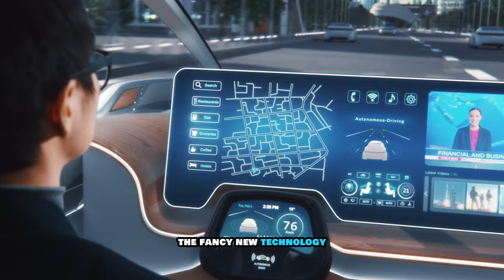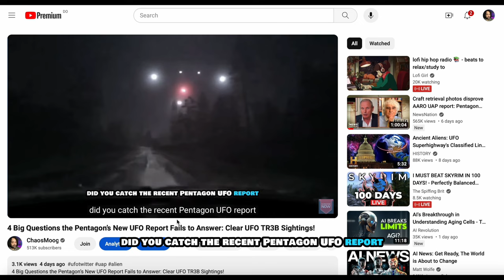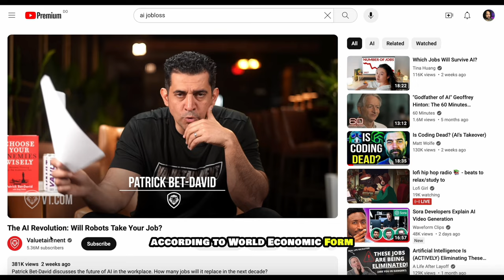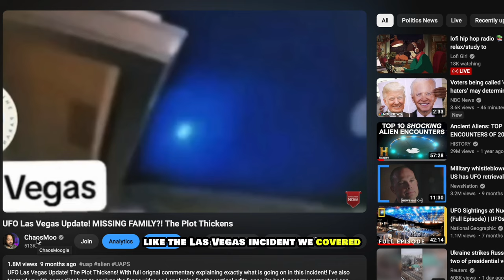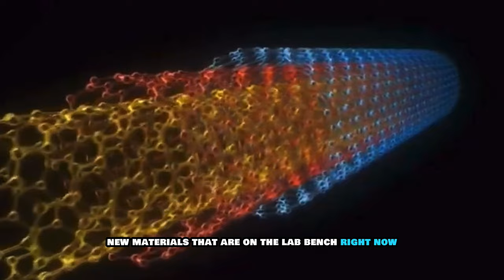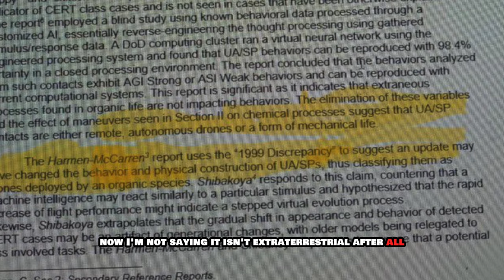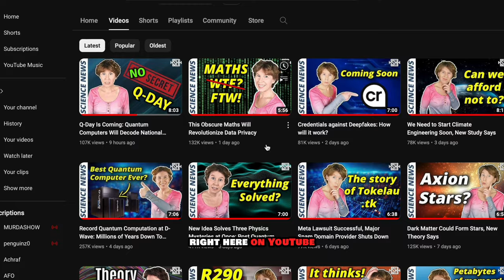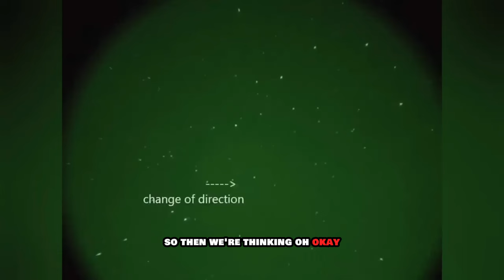AI, UFOs, & The Meaning of Life! Are We Creating A UAP Future?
AI, UFOs, and the Concept of Life

Today we're talking about Artificial Intelligence, The UFO Phenomenon, and our understanding of life itself.
You may be thinking, "how are these topics even connected"?
Well, honestly, the answer might shock you and it's definitely going to lead to more questions.
For this video, I have to ask you to suspend disbelief and let go of your idea of what it means to be alive. If you like (or fear) AI, want to know the truth about UFOs, or just love life, you're gonna wanna watch this video till the end.

We're going to be touching on AI and its relation to NHI, living metal and its relation to NHB and how this all relates to UFO / UAP!
This is a WILD video where I piece together information and make some strong assumptions!
In the video I mention some awesome creators and we touch on a few AI tools like InVideo and OpenAI Sora. Everything mentioned is linked below!

Join me on this journey to truth and knowledge!

Mentions in the video:
Check out @mreflow for up-to-date AI news!
Check out @SabineHossenfelder for quantum information and a fun learning experience!
Check out @Jenined for awesome UFO compilations!
Check out @TheWhyFiles who I obviously drew inspiration from lol.

OUTLINE:
00:00:00 Introduction
00:00:21 AI, AGI, and beyond
00:05:32 The Darkest Fears of AGI
00:07:35 UFO and the NHI Connection
00:11:18 Redefining Life w/ UFOs, AGI and Advanced Technologies
00:14:56 Putting It All Together
00:16:06 Quantum What Ifs
00:18:36 Final Thoughts

PSN: ChaosMoogle

xoxo
Groovy Tony The ChaosMoogle Gear used in the video: